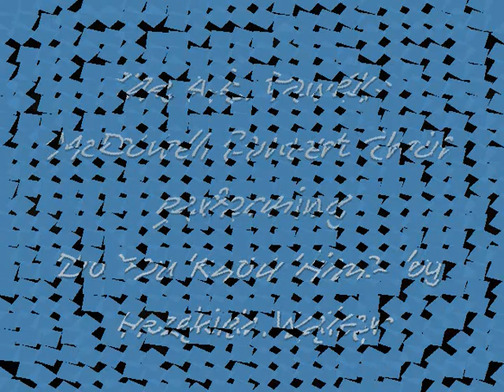Do You Know Him ~ A. E. Powell-McDowell Concert Choir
A.E. Powell-McDowell Third Annual Concert, Mill Branch Baptist Church, Fairmont, NC, performing Do You Know Him by Hezekiah Walker